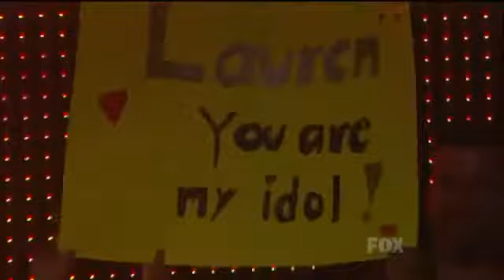Lauren Alaina 1st song ~ American Idol Top5